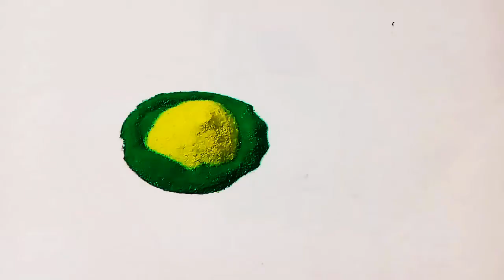makar sankranti rangoli l haldhi kunku rangoli